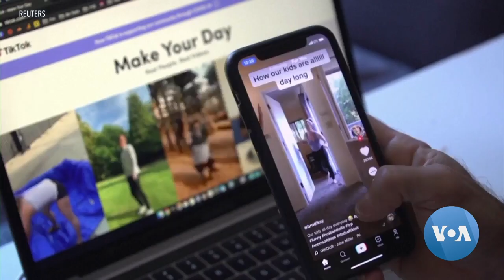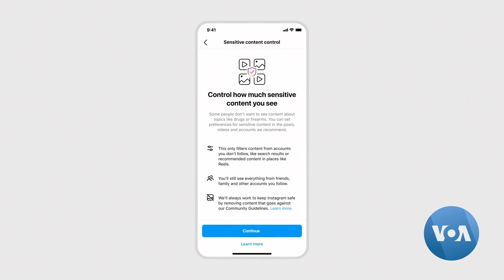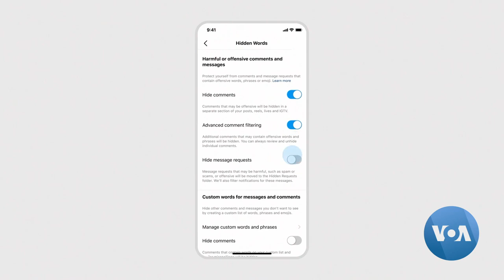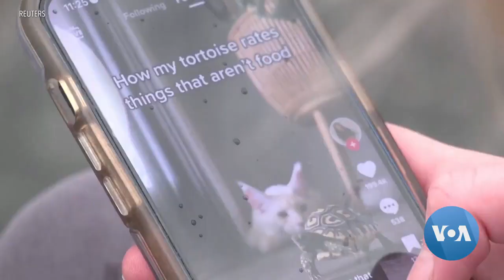የልጆች የማኅበራዊ ብዙኃን መገናኛ አጠቃቀም ግራ እና ቀኝ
ሕፃናት እና አዳጊዎች፣ ማኅበራዊ ብዙኃን መገናኛን መጠቀማቸው፣ አዎንታዊም አሉታዊም ተጽእኖ እንዳለው የመስኩ ተመራማሪዎች ያስገነዝባሉ፡፡ ይህም ኾኖ፣ በዩናይትድ ስቴትስ፣ የልጆችን የማኅበራዊ ትይይዝ መድረኮች አጠቃቀም፣ በሕግ ለመግራት እየተደረገ ያለው ግፊት እየበረታ መጥቷል፡፡

የአሜሪካ ድምፅ ዘጋቢዋ ቬሮኒካ ባልዴራስ ኤግሊስያስ ያናገረቻቸው ተመራማሪዎች፣ በአማራጭ መድረኮች የተሞሉትን ማኅበራዊ የመገናኛ አውታሮች መጠቀም፣ በሕፃናት እና በአዳጊዎች ላይ፣ በአዎንታም ኾነ በአሉታ የሚያስከትለውን ተጽእኖ(ግራ እና ቀኝ) ለይተው ያስረዳሉ፡፡

ሙሉ ዘገባውን ከተያያዘው ፋይል ይከታተሉ።